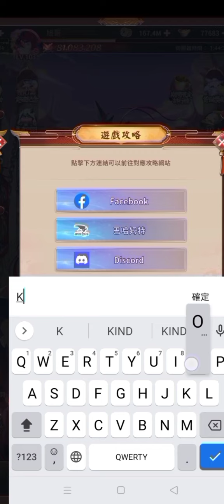旭哥手遊攻略 少女迴戰 必拿UR張郃秘技+最全禮包碼&兌換教學 道具BUG煉金術+100多抽 賺近萬元寶+無課9400萬戰力 放置 三國 Worldkhan's Game Walkthrough